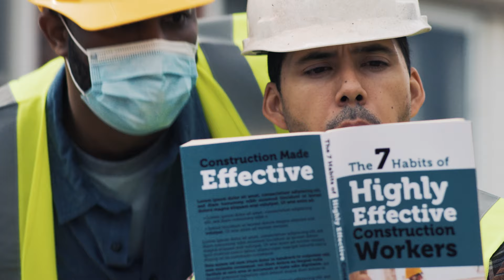"The Edge" :30 (Lead Abatement)